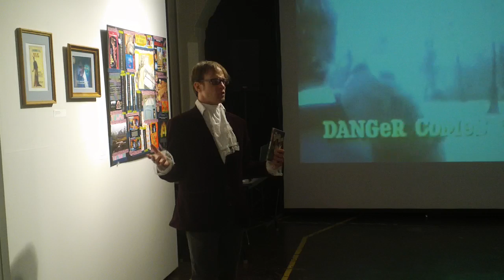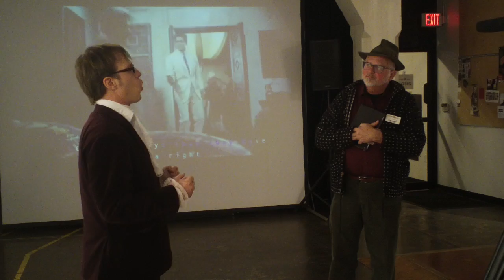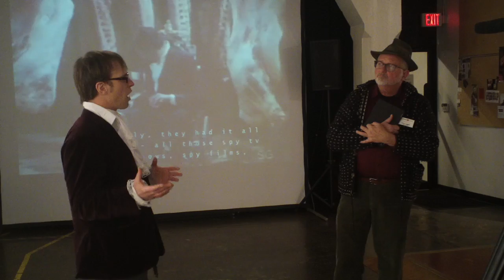David Cardamone Artist Lecture @ Creative Cocktail Hour Living Arts of Tulsa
David Cardamone gives out his artist lecture at Creative Cocktail Hour at Living Arts of Tulsa, Dec 22, 2016. He had an art show there, "Superspy Revolution of Revolution" for the First Friday Art Walk of Dec 2nd, and from Dec 2nd to Dec 22nd.